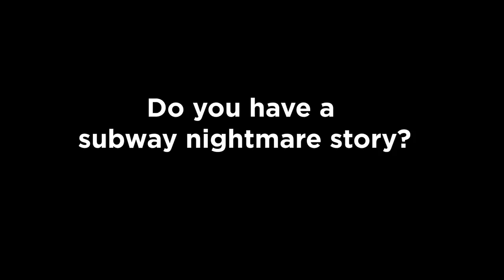Gothamist Interviews: Kim Gordon and Bill Nace of Body/Head